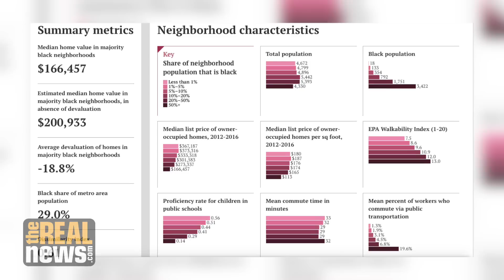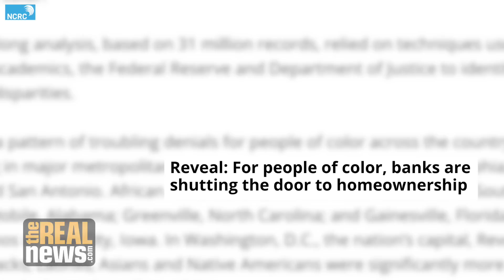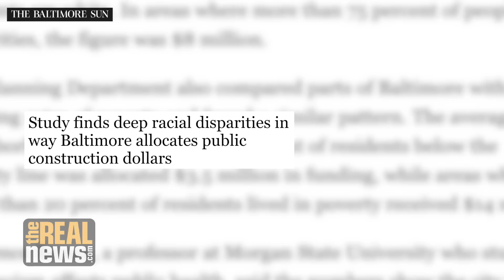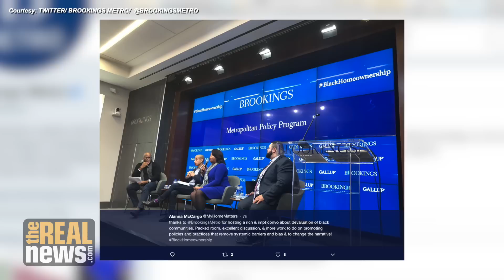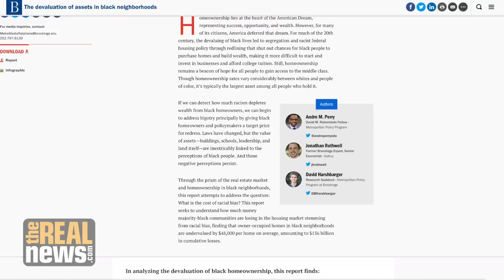Black communities denied $156 billion in property value says new Brookings report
“The pipes in Flint, Michigan could have been replaced 3,000 times with that money” says lead study author Dr. Andre Perry